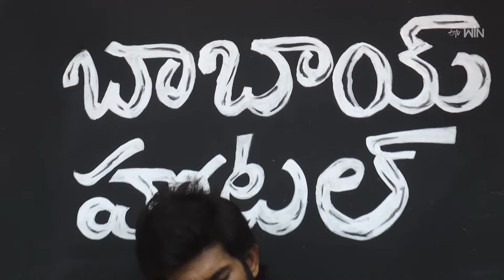Molakala Kheema Gudalu | Babai Hotel | 28th May 2024 | Full Episode | ETV Abhiruchi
మొలకల ఖీమా గుడాలు, ఎండు మిర్చి కోడి లివర్ ఫ్రై

The host presents us with some of the tasty dishes of Molakala Kheema Gudalu and Yendumirchi Kodi Liver Fry made with simple ingredients.